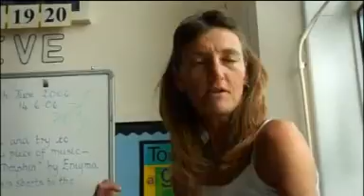KS1/2 Geography - Tales from the River Bank